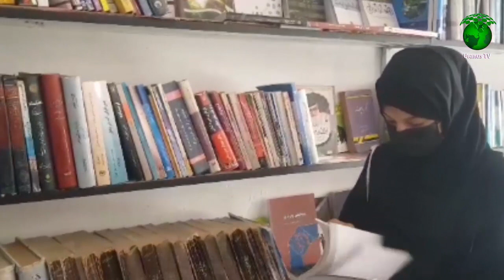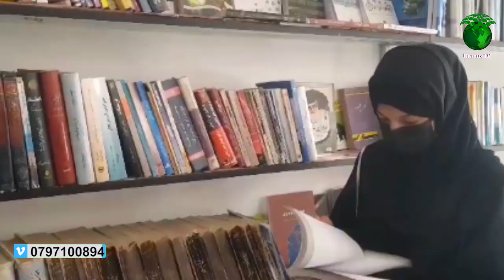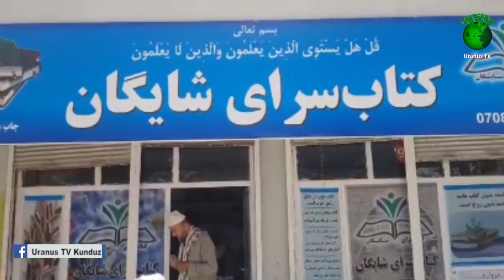ایجاد یک کتاب سرای از سوی برخی جوانان در شهر تالقان مرکز ولایت تخار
مارادنبال کنید